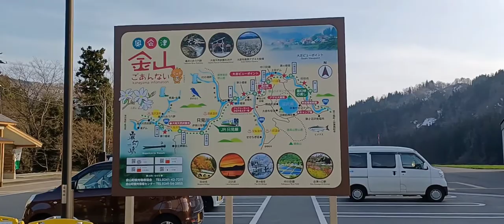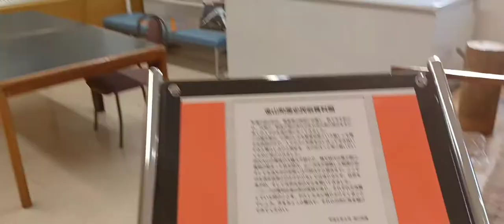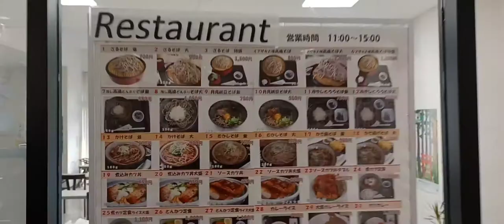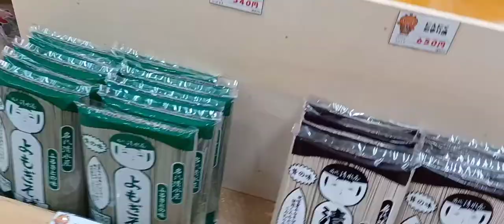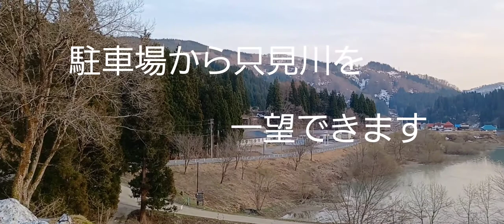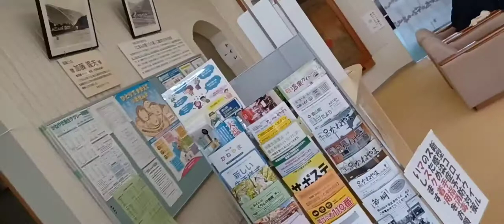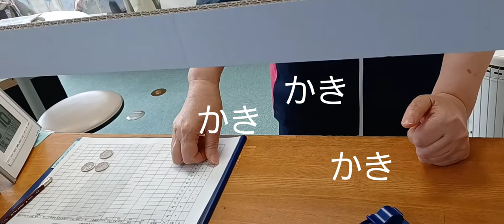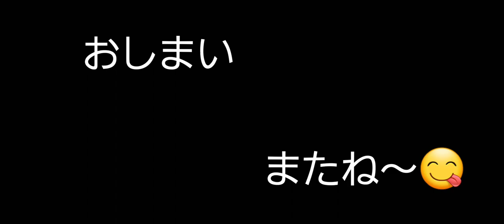道の駅 奥会津 かねやま と ゆうゆう館温泉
道の駅３番目の紹介は奥会津の道の駅　かねやまです
直ぐ近くのゆうゆう館の温度にも入って来ました😁